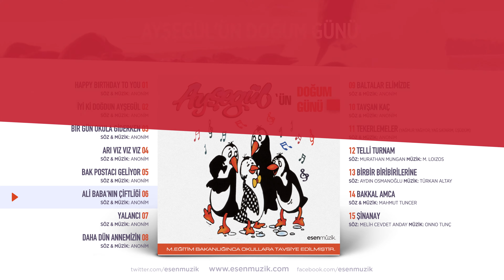Ali Baba'nın Çiftliği - Ayşegül'ün Doğum Günü - Official Audio çocukşarkıları - Esen Müzik